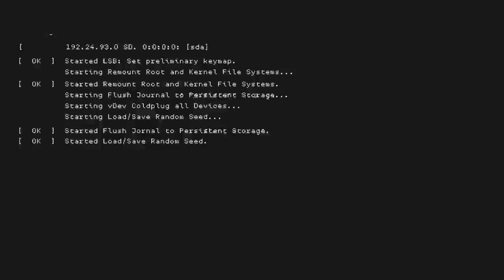Fallout 4 Logic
2 things, how did the fire not just spread from the stream? And also, yes i realize the grenade landed on an a rock.